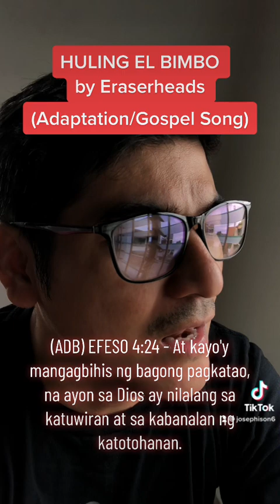HULING EL BIMBO by @EraserheadsVEVO (Adaptation/Gospel Song) | Acapella | MCGI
Eraserheads - HULING EL BIMBO (Adaptation)

HIMALA NG DIYOS

(ADB) I CRONICA 16:11 - Hanapin ninyo ang Panginoon at ang kaniyang lakas; Hanapin ninyo ang kaniyang mukha na palagi.

(ADB) AWIT 105:4 - Hanapin ninyo ang Panginoon at ang kaniyang kalakasan; Hanapin ninyo ang kaniyang mukha magpakailan man.

(ADB) MATEO 6:33 - Datapuwa’t hanapin muna ninyo ang kaniyang kaharian, at ang kaniyang katuwiran; at ang lahat ng mga bagay na ito ay pawang idaragdag sa inyo.

(ADB) AWIT 27:8 - Nang iyong sabihin, Hanapin ninyo ang aking mukha; ang aking puso ay nagsabi sa iyo, Ang iyong mukha, Panginoon, ay hahanapin ko.

(ADB) AWIT 17:15 - Tungkol sa akin, aking mamasdan ang iyong mukha sa katuwiran: Ako’y masisiyahan pagka bumangon sa iyong wangis.

(ADB) EFESO 4:24 - At kayo'y mangagbihis ng bagong pagkatao, na ayon sa Dios ay nilalang sa katuwiran at sa kabanalan ng katotohanan.

(ADB) AWIT 77:14 - Ikaw ay Dios na gumagawa ng mga kagilagilalas: Iyong ipinakilala ang kalakasan mo sa gitna ng mga tao.

Sensible Post 🙏🏻❤️💯
MCGICares+ProudMCGI=TheLegacyContinues

Salamat po sa Diyos  EFS Apparel family
EFS MCGI cares jacket